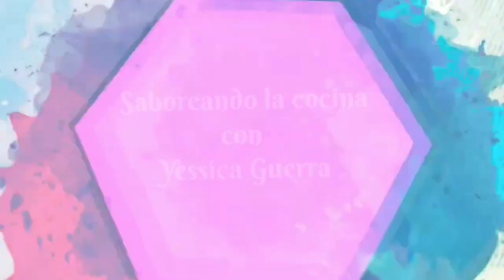CALAMARES EN SALSA | RECETA TRADICIONAL MUY SABROSA MAMBO¡¡¡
📌Hola ,buenas!
Os traigo unos calamares en salsa que quedan para chuparse los dedos.

Mi mambo es el modelo 8090,  9590 y 12090
Mi air fryer: Ariete XXL, Cecotec 5000 black y Cosori 5,5 L.

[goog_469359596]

MAMBO 8090
MAMBO 9090
MAMBO 9590

➡️INGREDIENTES:
800 GR CALAMARES
80 GR CEBOLLA
2 D. DE AJO
20 GR PAN
280 GR TOMATE
300 ML CALDO DE PESCADO
40 ML BRANDY O COÑAC
60 ML VINO BLANCO
50 ML DE ACEITE DE OLIVA
SAL Y PIMIENTA AL GUSTO
1 HOJA DE LAUREL
MEDIA CUCHARADITA DE PIMENTÓN DULCE
PUNTITA DE PIMENTÓN PICANTE (OPCIONAL)

➡️MIS COSITAS:
VASITOS MEDIDORES
PLATOS BARRO
MARIPOSA MAMBO